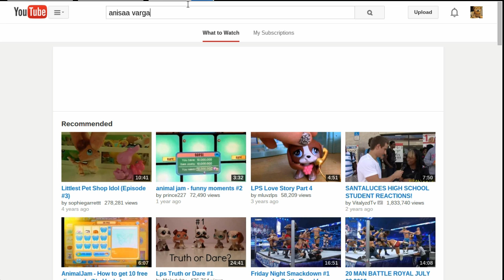Again shes the bully here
see what i mean guys and have any of u checked her channel she is a little snitch she has multiple videos of other ppl she is cyber bullying me ad she is mean so report her and check her channel she has a lot of videos on other ppl and ruining there aj lives